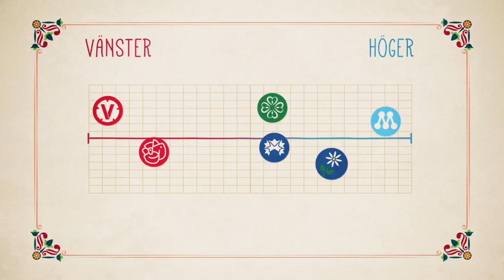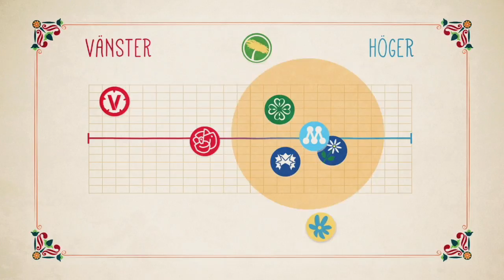Drömmen om demokrati - Partier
I Sverige har vi många olika partier. Man brukar dela upp partierna i vänsterpartier och högerpartier. Det är vanligt att partier samarbetar i block, för få fler röster och bli starkare.

Om Nyanländ
Nyanländ är en serie från UR som riktar sig till nyanlända i Sverige. Vårt mål är att var en kompass till att du ska kunna bli mer delaktig i det svenska samhället.

Alla program finns att se eller lyssna på och för användning i skolan på